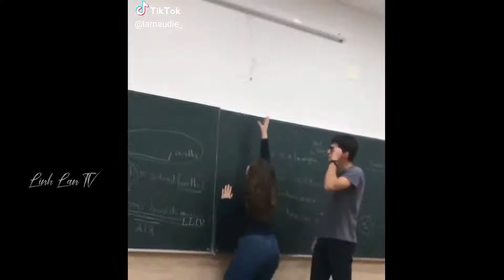Funny Moments Of The Year Compilation 😆🔥🐷